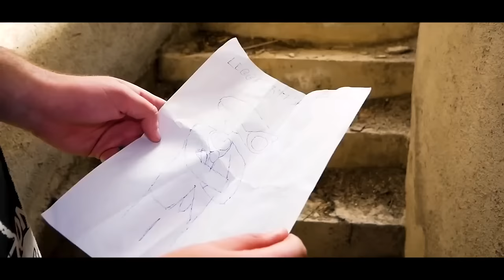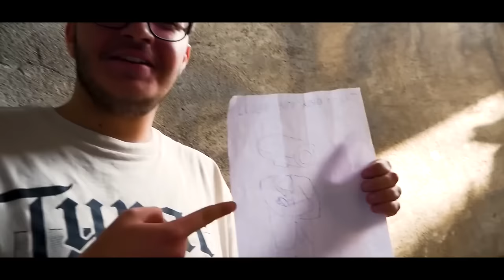SKIBIDI TOILET: IL FILM di MAX RANDOM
📕ACQUISTA IL MIO LIBRO

Film Ufficiale di Max random o @MaxHorror_ della serie del suo Secondo Canale sugli SKIBIDI TOILET! Film pieno di emozioni, colpi di scena e... Non vi resta che prendere i PopCorn e Godervi QUESTO CAPOLAVORO😍